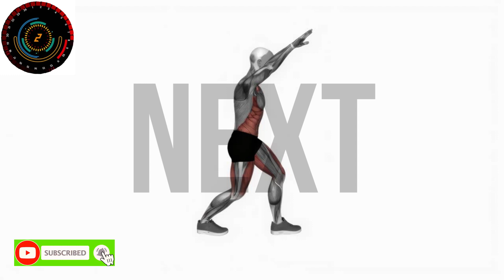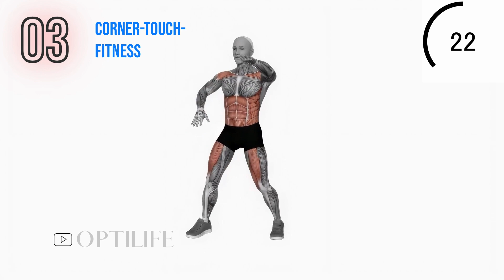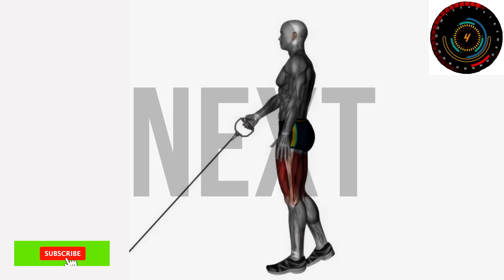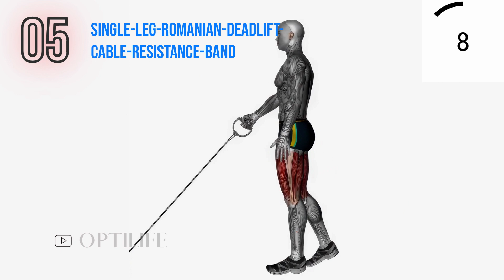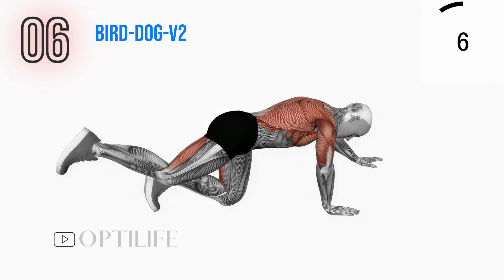Workout & Gymnastics at home/Fitter in Minutes: Effective Fat Loss Exercises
"Discover a range of targeted and efficient fat loss exercises designed to help you achieve your fitness goals quickly and effectively. From high-intensity interval training (HIIT) to strength training and cardio workouts, these exercises will boost your metabolism, burn calories, and accelerate your journey to a healthier, leaner you."

TIMER
00:00 air-punches-march
00:58 alternating-hamstring-curl-with-punch
01:50 corner-touch
02:42 lunge-rotation-left-and-right
03:33 ingle-leg-romanian-deadlift-cable-resistance-band
04:25 bird-dog-v2
05:17 diagonal-punch